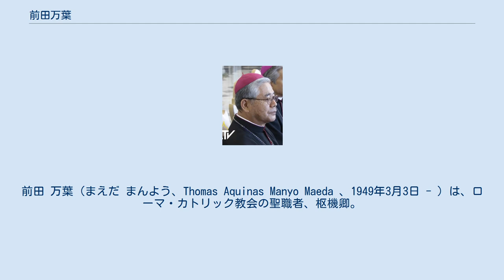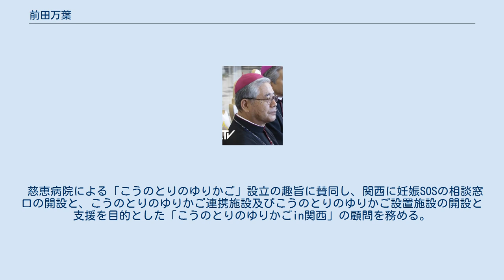前田万葉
前田 万葉（まえだ まんよう、Thomas Aquinas Manyo Maeda 、1949年3月3日 - ）は、ローマ・カトリック教会の聖職者、枢機卿。
カトリック大阪大司教区の8代目・現任の大司教である。
洗礼名は「トマス・アクィナス」。
 長崎県南松浦郡新上五島町仲知生まれで被爆2世。
1975年3月19日、聖スルピス大神学院を卒業し司祭叙階。
2006年4月、カトリック中央協議会事務局長。
 2011年6月13日、教皇ベネディクト16世より広島司教に任じられ、同年9月23日に司教叙階。
2014年8月20日、教皇フランシスコより大阪大司教に任じられ、同年9月23日に着座。
 2018年5月20日、教皇フランシスコより、日本人としては2003年の濱尾文郎の任命以来約15年ぶり、6人目となる枢機卿任命が正式に発表された。
2009年末の白柳誠一の帰天から約9年半ぶりの日本人枢機卿となる。
同年6月28日夕方（現地時間）、バチカンのサン・ピエトロ大聖堂で枢機卿会議が開かれ、叙任式が行われた。
名義教会は聖プデンツィアーナ教会で、司祭枢機卿となる。
 同年7月16日、大阪カテドラル聖マリア大聖堂にて、ヨゼフ・アベイヤ、酒井俊弘両補佐司教叙階式および枢機卿親任報告が行われた。
 俳句が趣味であり、句集を出版している。
 2018年5月18日、東京のマーチ・フォー・ライフに対して、「与えられた生命を本人もまわりの人々も大切にする社会を築くために、いのちのためのマーチを祝福します。皆様のご参加を呼びかけます」とのメッセージを寄せた。
 慈恵病院による「こうのとりのゆりかご」設立の趣旨に賛同し、関西に妊娠SOSの相談窓口の開設と、こうのとりのゆりかご連携施設及びこうのとりのゆりかご設置施設の開設と支援を目的とした「こうのとりのゆりかごin関西」の顧問を務める。